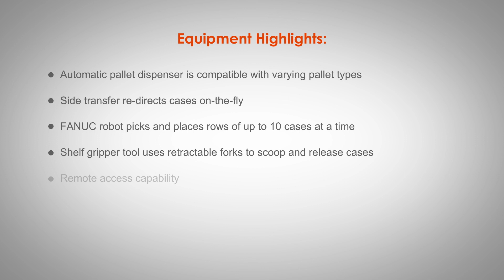Robotic Palletizer with Shelf Gripper Tooling by Pearson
This robotic palletizing cell has an automatic pallet dispenser that is compatible with a variety of pallet types, and it uses a shelf gripper tool with retractable forks to scoop and release up to 10 cases at a time.

It's intuitive HMI supports operation, recipe selection, and changeovers. Plus, the cell is equipped with Remote Access capability.